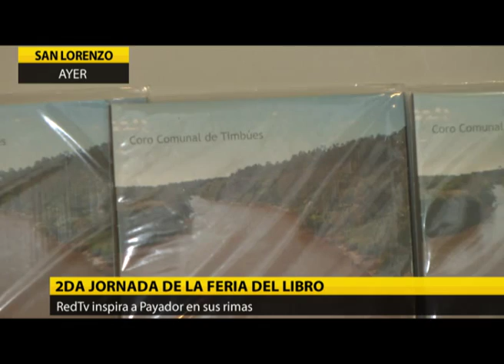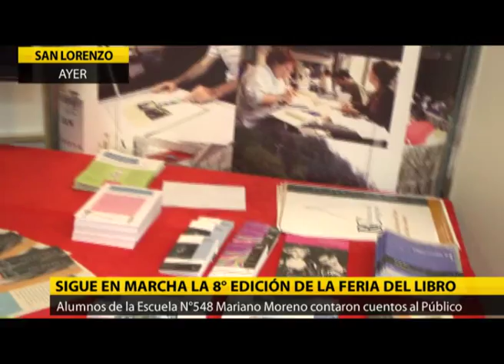2DA JORNADA EN MARCHA EN LA FERIA DEL LIBRO